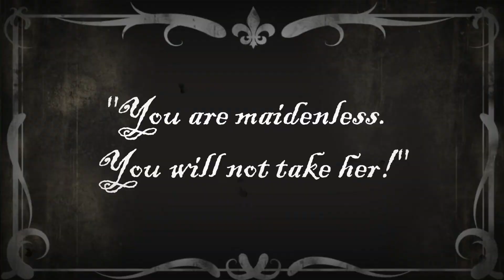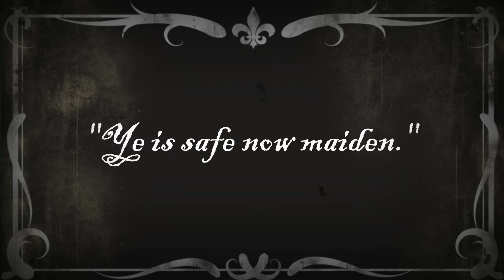Douglas Fairbanks: A Swashbuckling Legend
I hope this taught you something about Douglas Fairbanks.
This video was made for a school project in my history class.
I don't usually make this type of content, but I could possibly do more commentary in the future.